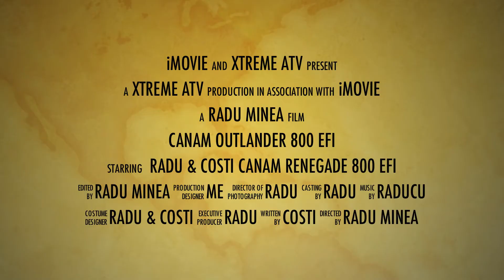CanAm Outlander 800 efi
atv drift